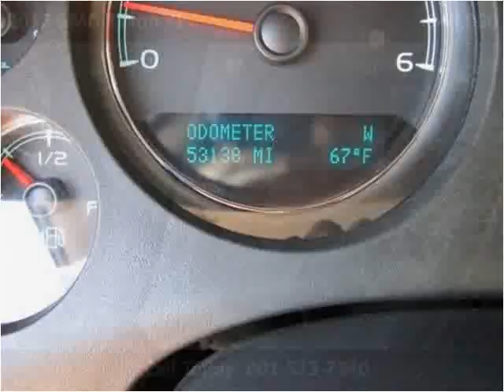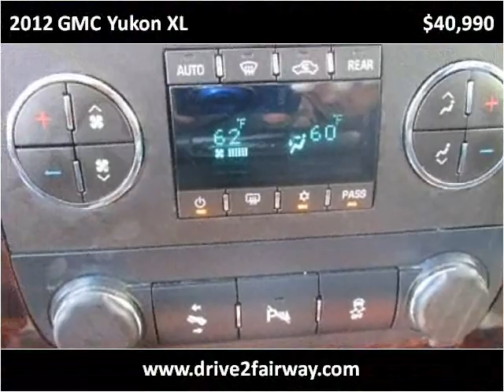2012 GMC Yukon XL Used Cars Salt Lake City UT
This 2012 GMC Yukon XL is available from Fairway Auto Sales.